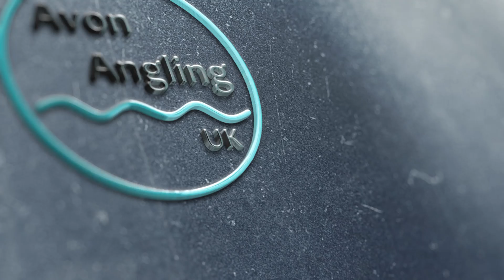River Fishing - Winter Waggler Fishing The Avon - Revisiting An Old Stretch - 27/1/22 (Video 297)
For this session I revisited a stretch I've not fished for a good few years.  After being hit hard by otters, had this area recovered enough to get a few bites...?

If you would like to purchase any Avon Angling UK merchandise then head on over to the new shop that's just opened

Nic

Gear:-
Cadence CR10 14' Match #2 Rod
Abu Garcia 506 mk 2 Closed Face Reel
Advanta RVS Specimen 12' 2lb tc Rod
Shimano ST2500 FB Reel

Bait:-
Maggots
Worms
Sensas 3000 Gros Gardons Groundbait
Roach